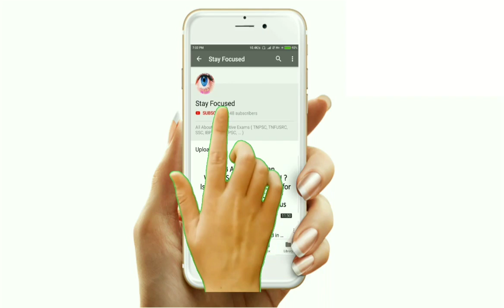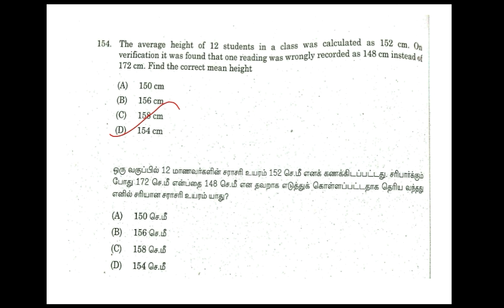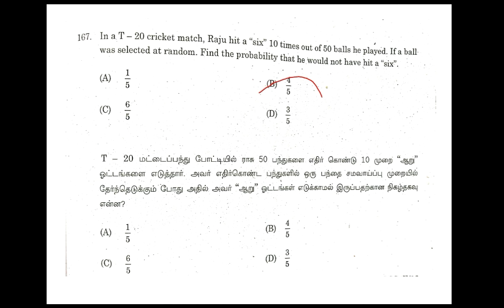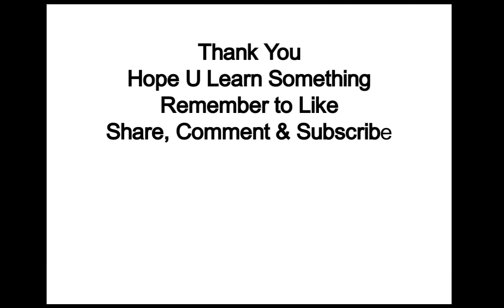TNPSC GROUP 4 2019 Answer Key - MATHS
For study Material, u can follow our telegram channel